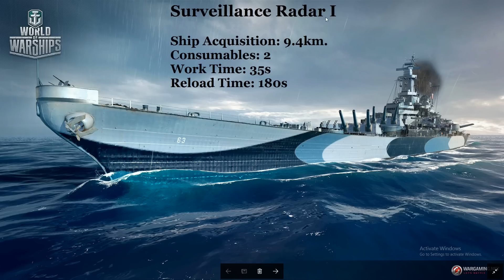USS Missouri - NEW Premium Consumable stats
NEW Tier 9 Premium  BB stats and Consumable